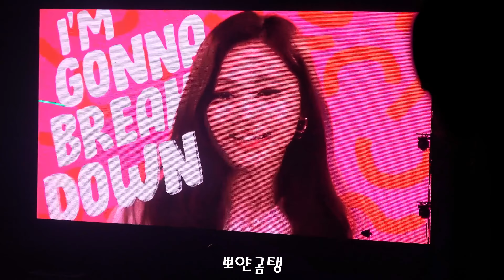20190526 TWICE WORLD TOUR 2019 ' TWICELIGHTS' - TURN IT UP VCR